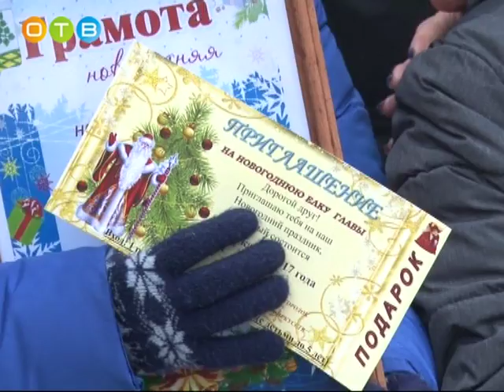Новогодняя акция «Наряди елочку» в Лесном городке и Одинцово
Во всех поселениях Одинцовского района прошла акция «Наряди ёлочку», в ходе которой жители объединились и украсили главный символ Нового года. Увидеть итоги совместного творчества можно на центральных площадях или возле администраций. Полюбоваться хвойными красавицами, которые украсили жители  Одинцово и Лесного городка предлагает Дарья Киреева.